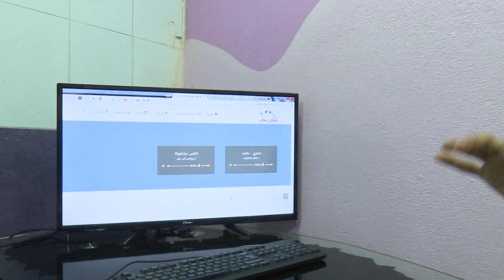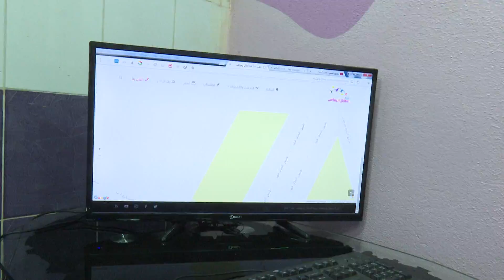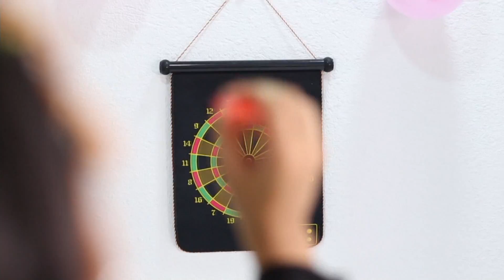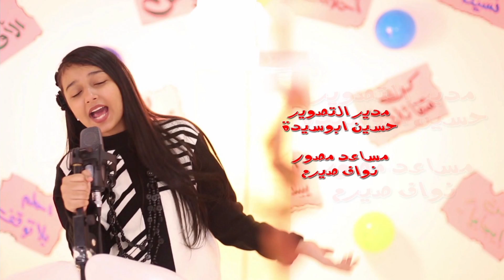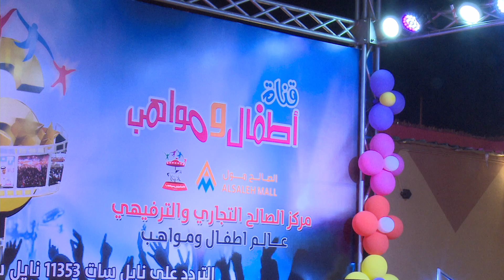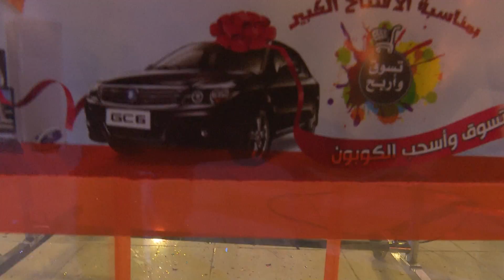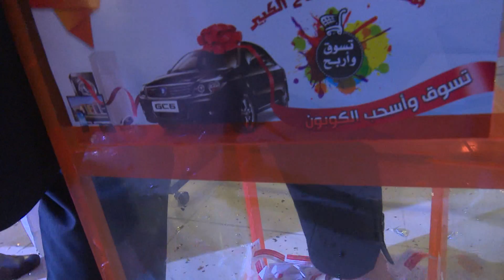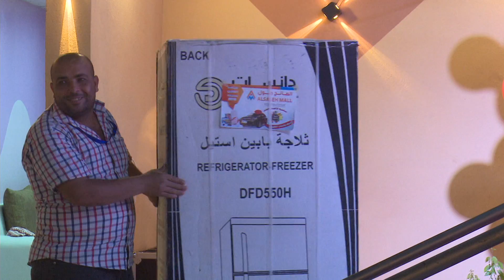قناة اطفال ومواهب الفضائية حفل تدشين كليب حلمت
من داخل السعودية على الرقم  70007442
وعلى الرقم 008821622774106 من جميع انحاء العالم
حفل تدشين كليب حلمت